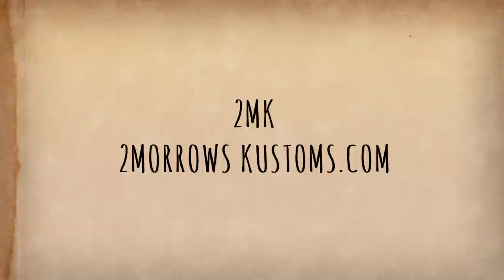2Morrows Kustoms Tandem Trike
The Bonnie N Clyde Custom Tandem Trike .